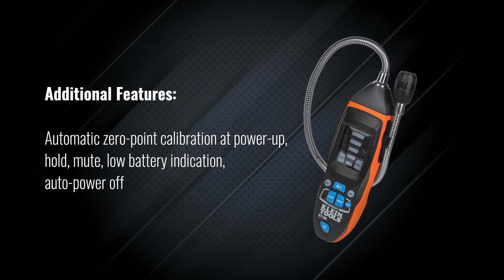Refrigerant Gas Leak Detector, ET160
​Klein Tools’ ET160 is an easy-to-use Refrigerant Gas Leak Detector that provides audible and visual alarms in the presence of CFCs, HFCs, HCFCs, and blends. Detect as low as 100 ppm of common refrigerant gases.